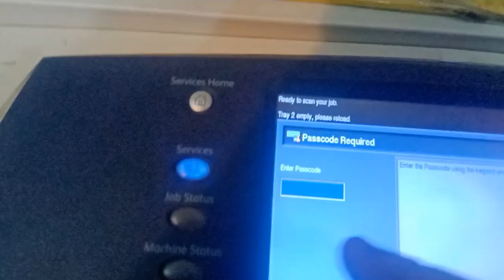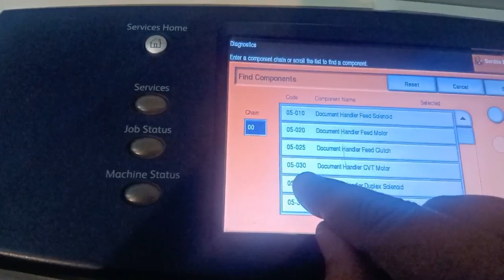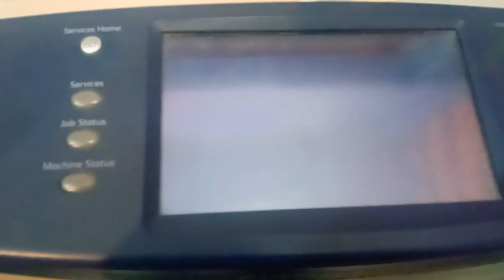HOW TO RUN CVT MOTOR FOR ADF SERVICE/MAINTENANCE XEROX 5745 5755 5775 5790PHOTOCOPIER MACHINE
ADF ROLLER CLEANING WITH CVT MOTOR RUNNING XEROX 5745/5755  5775/5790PHOTOCOPIER MACHINE

DOCUMENT HANDLER CLEANING XEROX 5755 PHOTOCOPIER MACHINE

AOA friends aj ki ye video xerox 57xx ki photocopier machines k bary me hai es video me main btany wala hn k ap ADF roller ko kis tarah sy clean kr sakty hain. r cvt motor run krny ka method b btaunga agr video passand aye to like r share karin r channel ko subscribe krny k sath bell icon ko b press karein ta k apko har 1 video milti rahe.